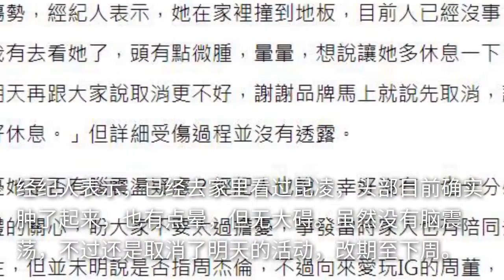昆凌疑因贫血在家撞伤头部，临时取消工作送医治疗，经纪人受访报平安